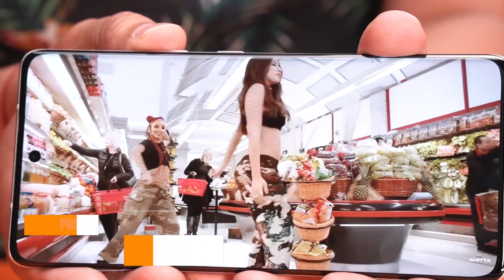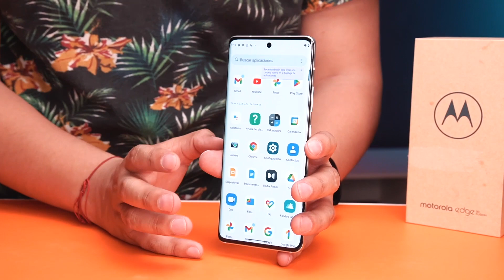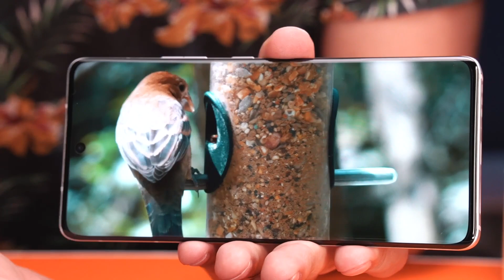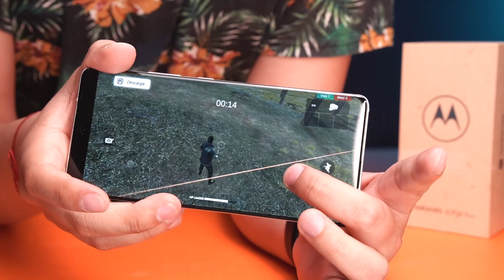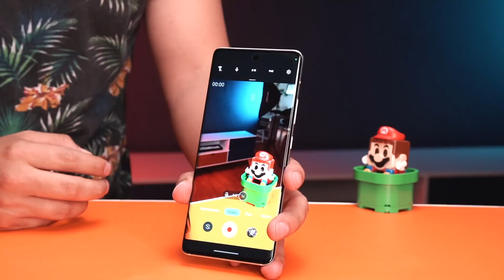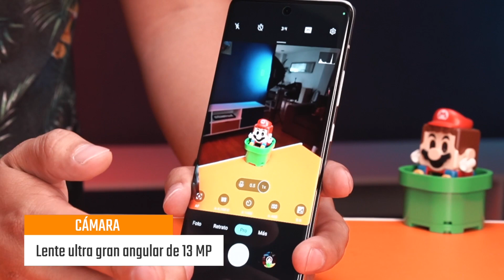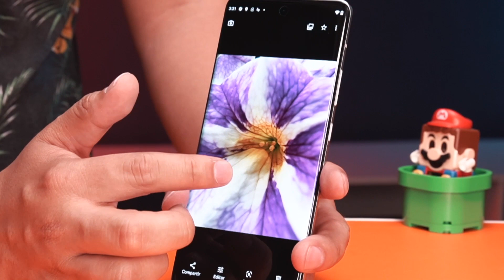Motorola Edge 30 Fusion: Características y funciones en español (Unboxing)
El Motorola Edge 30 Fusion ha llegado a México a un precio de lanzamiento de 17,999 pesos. Antes del review en español te muestro lo que debes saber de su batería, carga rápida, pantalla y cámara.